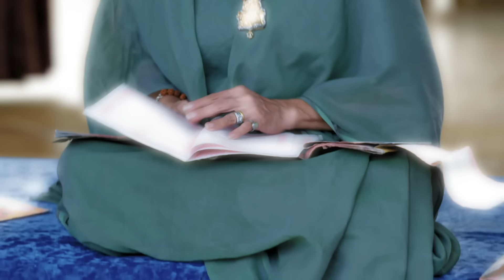Episode 356 PART-1 Jiji Maa || Vidhan Ne Liya Shaadi Karne Ka Faisla || जीजी माँ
Episode 356 Jiji Maa || Vidhan Ne Liya Shaadi Karne Ka Faisla || जीजी माँ